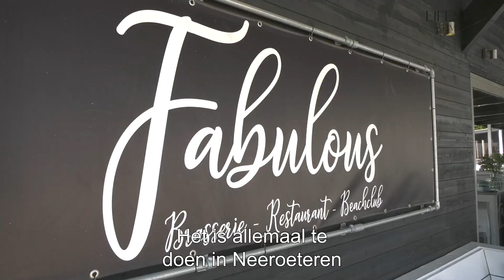Spotje Boottochten Maasland